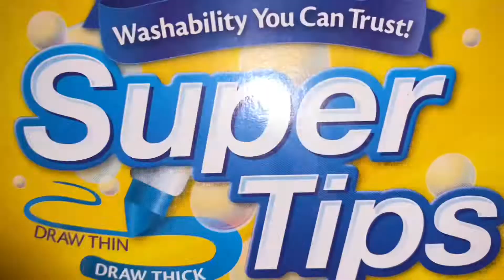Animals Names And Sounds